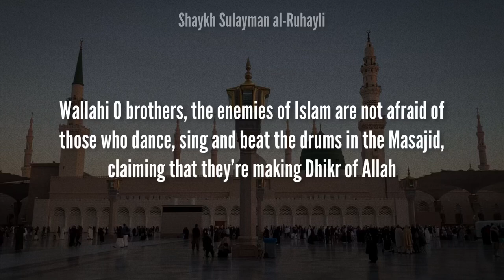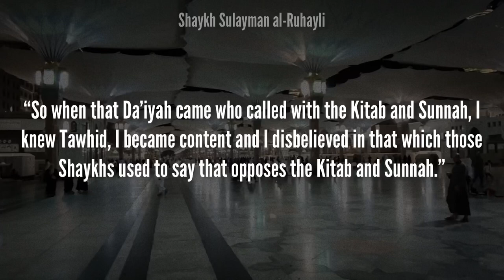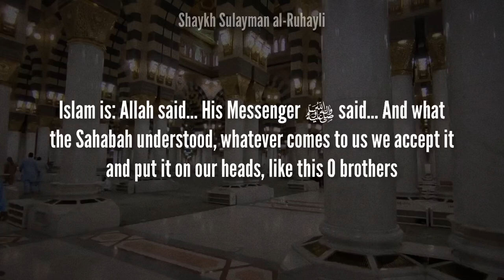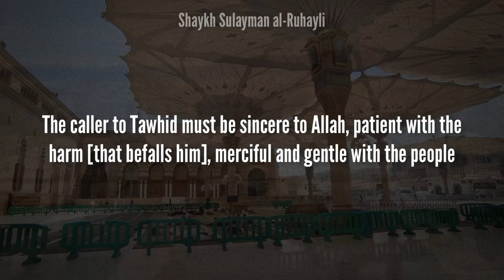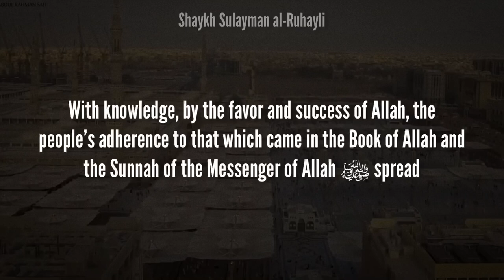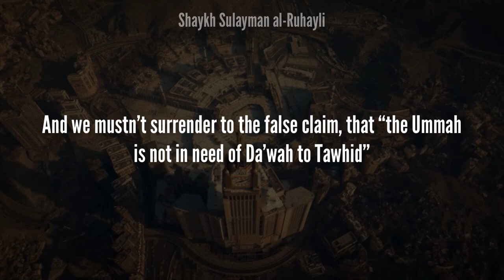The Da’wah of Tawhid | Shaykh Sulayman al-Ruhayli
دعوة التوحيد | الشيخ سليمان الرحيلي حفظه الله